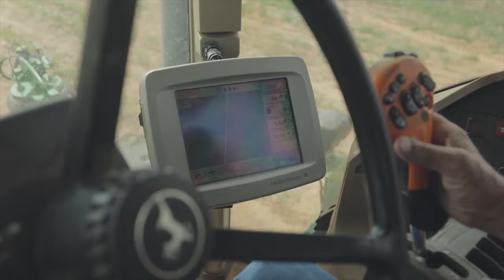High Plains Journal Consultant U 2018 2:00 Minute